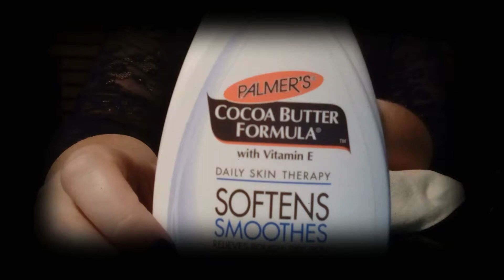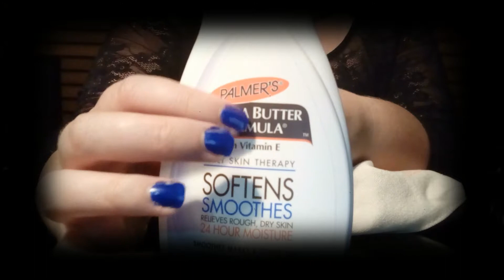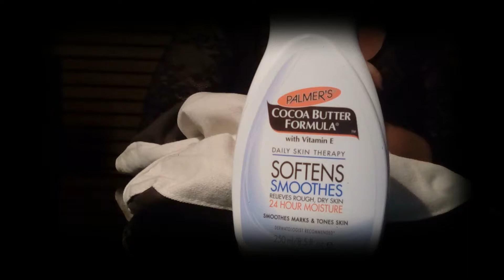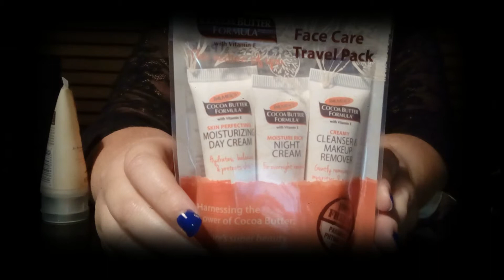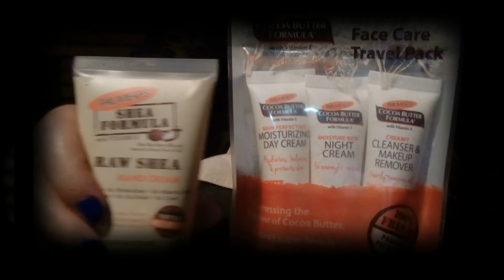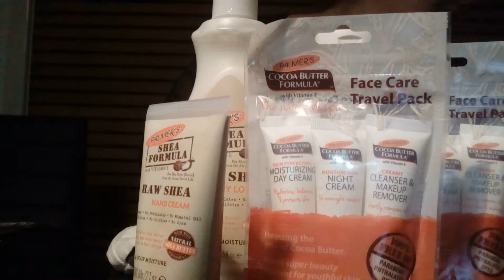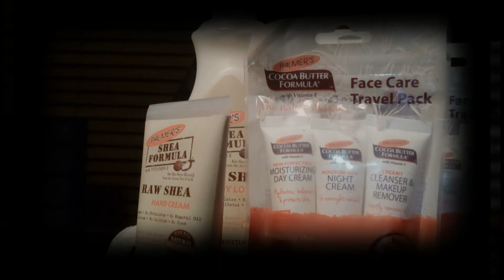👜 What's in the bag?👜 - ASMR tapping, lotion sounds, scratching, crinkling, brushing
A mysterious showbag has arrived in the mail! Let's find out what's inside...